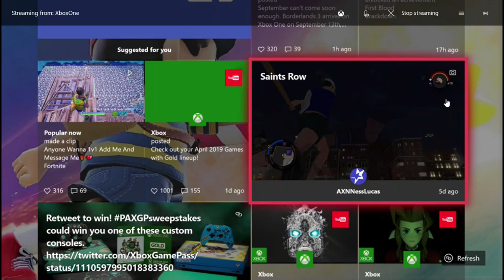Saints Row Los Carnales Stronghold 3: Stoughton Shipyard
AXNNessLucas Play's Saints Row Gameplay Walkthrough Los Carnales Stronghold 3. In the wake of the loss of their production plant, The Carnales ordered a large shippment from Columbia. Unfortunately for them, The Saints caught wind of their plan and sent you to destroy the product. By hopping into a bulldozer you were able to push millions of dollars in drugs into the water, further hurting The Carnales' income.